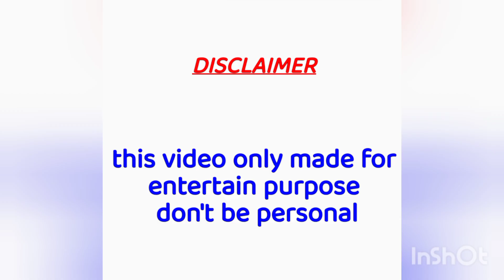পেছনে আছোলা বাঁশ দেবো 😂😂|New Bangla Dubbing Comedy video fannyvideo bengali @-SBWYZ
পেছনে আছোলা বাঁশ দেবো 😂😂|New Bangla Dubbing Comedy video